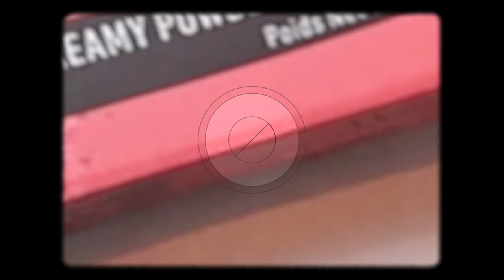【みんな本気でメイクしてる？！一球入魂メイク動画 長いですが何か？】 NYX縛り第二弾！インスタ映えレインボーメイク 第一印象でレビューしながらのフルメイク 2019 IAMHOPEP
こんにちは；）

▽今回の関連ビデオはこちら▽
NYX縛り！ボサ眉 素肌ファンデ 心地良リップ★ コスメティックを第一印象でレビューしながらのフルメイク 2019 IAMHOPEP

  プライマー
PORE FILLER
Color: POF01

BORN TO GLOW NATURALLY RADIANT FOUNDATION
Color: BTGRF12.7 NEURAL TAN

WONDER STICK
Color: WS02 Medium / Tan
アマゾン

HD PHOTOGENIC CONCEALER WAND
Color: CW 3.5 Nude Beige
アマゾン

　ビューティースポンジ
COMPLETE CONTROL BLENDING SPONGE

CAN'T STOP WON'T STOP SETTING POWDER
Color:CSWSSP01 LIGHT

   アイブロウ
CAN'T STOP WON'T STOP LONGWEAR BROW INK KIT
Color: CSWSBIK07 ESPRESSO

ULTIMATE SHADOW PALETTE MINI
Color: USPP02 BRIGHTS

  マスカラ
WORTH THE HYPE MASCARA
Color: WTHM01 BLACK
アマゾン

付けまつ毛
Luxe Silk Marquise Multipack
Eylure

  付けまつ毛接着剤
Duo Lash Adhesive Dark
Ardell

　ブロンザー
MATTE BRONZER
Color: MBB03 MEDIUM / MOYEN

　チーク
SWEET CHEEKS CREAMY POWDER BLUSH IN MATTE
Color: SCCPBM12 DAY DREAM

ハイライター
A BIT JELLY GEL ILLUMINATOR
Color: ABJGI03 BRONZE

　リップライナー
SUEDE MATTE LIP LINER
Color: SMLL33 LONDON

　リップスティック
SUEDE MATTE LIP STICK
Color:SDMLS25 STOCKHOLM